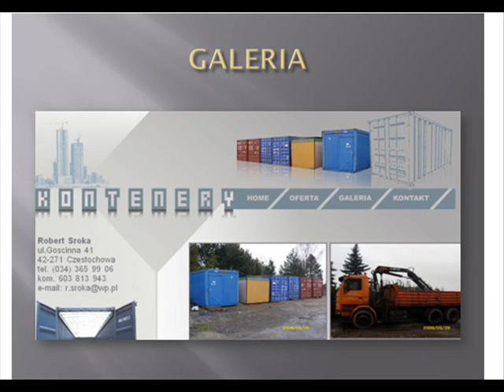Wynajem kontenerów - Robert Sroka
- wynajem kontenerów magazynowych, socjalnych i melamin (pomieszczeń socjalnych). Transport wynajmowanych kontenerów. Usługi dźwigowe do 4T.